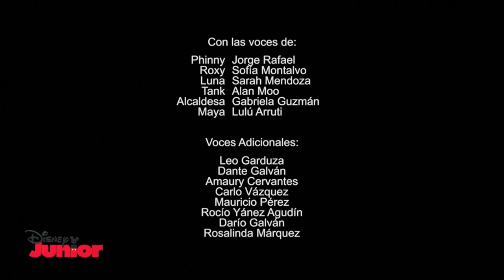Cachorros a la obra Creditos Disney Junior LA